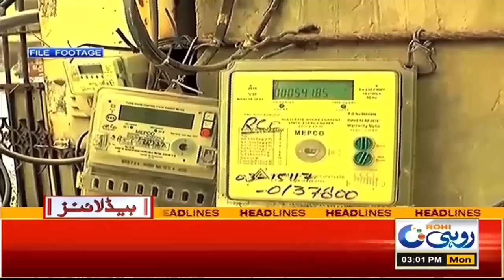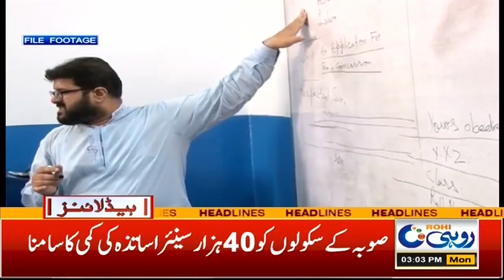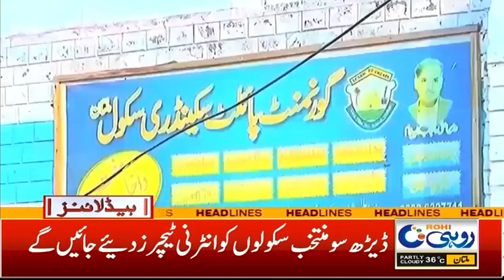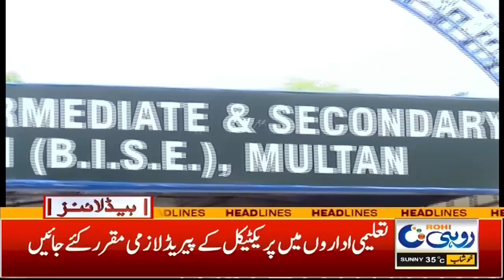Student Protest - 3pm News Headlines - 30 Sep 2024 - Rohi